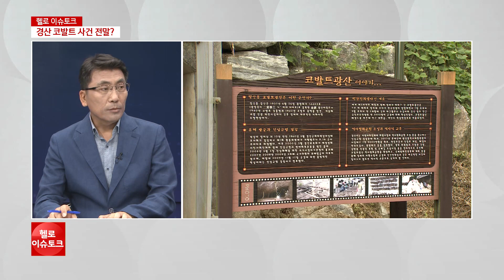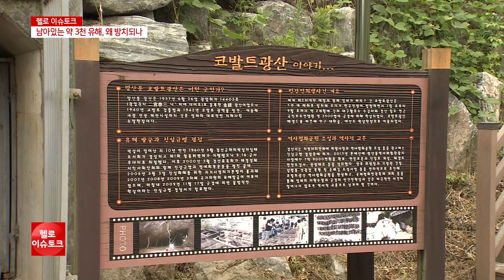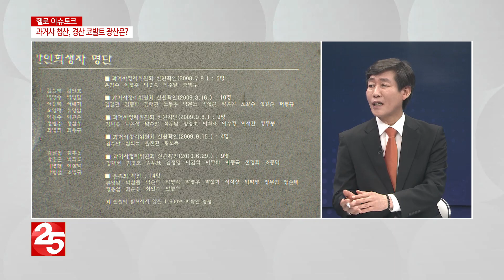[헬로 이슈토크] 경산 코발트 광산, 여전히 해결 어렵나?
이미 수차례 회자 됐던 경산 코발트 광산 사건이 주목받고 있습니다. 69년 동안 가족의 품으로 돌아가지 못한 유해들은 셀 수도 없고, 수습된 유해도 500여 구에 불과했습니다.